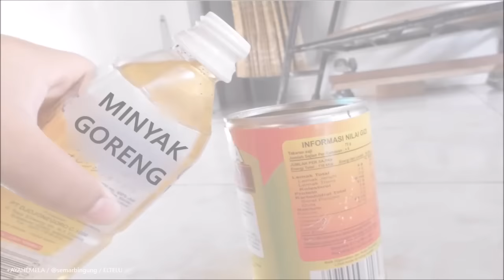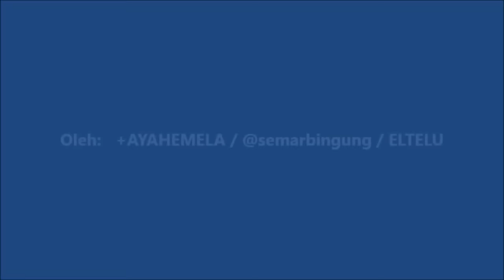Cara Membuat Lampu Kaleng Sederhana dengan Minyak Goreng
Penerangan dengan menggunakan lampu minyak merupakan salah satu cara yang umum dilakukan saat dulu belum ada lampu listrik. Akan tetapi seiring dengan perkembangan dan kemajuan teknologi, lampu minyak bisa jadi sudah tidak digunakan lagi karena telah tergantikan oleh lampu jenis lain. Namun demikian dalam kondisi tertentu lampu minyak merupakan alternatif pilihan praktis yang tetap bisa digunakan. Sebab lampu jenis ini tidak harus berbahan bakar minyak tanah, akan tetapi bisa pula dengan menggunakan minyak goreng yang cara pembuatannya dapat Anda lihat dan saksikan pada video ini.